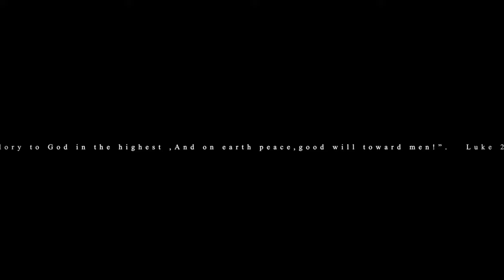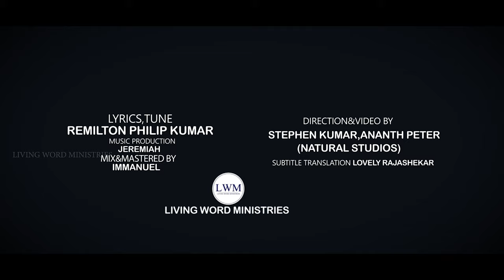Christmas Gospel Song 4K_2021 - Vivarika Mudiyaatha - Bro.Remi Philip - Living Word Ministries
Praise the LORD All In The Jesus Name
Glad To Inform You All
Our christmas gospel song 2021 "vivarika Mudiyaatha Yesu Rajanae"
It Not Only a christmas festival song is a worship song also...
first i thank my GOD..He is a"INDESCRIBABLE LORD"..This song is written by me inspired by the Holy Spirit..
I Believe It Will be very useful to all churches (christmas song+worship song)
hear the song and bless by the song..and God will lead you..second i thank my media team stephen kumar,ananth peter(Natural studios)
and justin wonderful music by jeremiah anna ,best mix and mastered by Immanuel anna...and i thank my family..
Upcoming Days More spiritual Songs Will Upload for all..god bless u and finally say to u Anyone have vision, interest to product my song
God bless u all ..Thank u...

Lyrics & Tune - REMILTON PHILIP KUMAR
FT - GLORY JANSI RANI , LENCY LIVINGSTON
Mix & Mastered by - IMMANUEL
Video By - STEPHEN KUMAR & ANANTH PETER TEAM (NATURAL STUDIOS)
Poster Design - Remi Philip
Settings By - JUSTIN

LYRICS
விவரிக்க முடியாத இயேசு ராஜனே
வர்ணிக்க முடியாத வார்தையானீரே - 2
வானவரான இயேசுவானவரே
வழியை காட்ட வார்த்தையாய் உதித்தீர் - 2

1 . திக்கற்ற பிள்ளைகளுக்கு ஆதரவே
     இருளில் உள்ள ஜனங்களுக்கு பெரிய வெளிச்சமே -2
     பாவத்தில் உழன்றோம் பரிசுத்தமாக்கினீர்
     பாவியை மீட்க பாரினில் பிறந்தீர் - 2

2 . ஒருவரும் கெட்டுப்போக கூடாதென்று
     மனிதனின் ரூபமாய் பிறந்தாரையா - 2
     படைத்தவர் கேட்கிறார் இதயத்தை கேட்டிட்டு
     அவருக்காக நீயும் வாழ்ந்திடு - 2